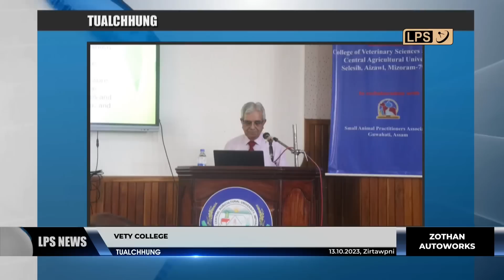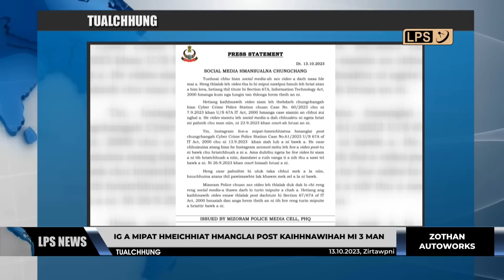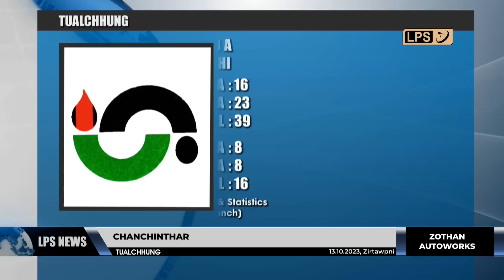13 OCTOBER 2023 LPS CHANCHINTHAR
Vawiin khan Mizoram Assembly Election, 2023 atan hriattirna chhuah a ni a, inthlana chuh tur Candidate te tan Nomination thehluh hun hawn a ni.

Mizo Zirlai pawl (MZP) chuan state assembly MLA inthlanah candidate atan hnam dang pasal nei dah lo turin political party te an ngen nawn a, an dah lui a nih pawhin hnawl ngam turin Mizo mipui an ngen.

Awlsam taka Chanchinmawia hnehin Lalruatzela Hauzel chuan welterweight round of 16 alut a, ningani zan Tata SK 612 LPS Pro Fight inhnek dangah Eric Lalthangkima'n fly, third round a lut.